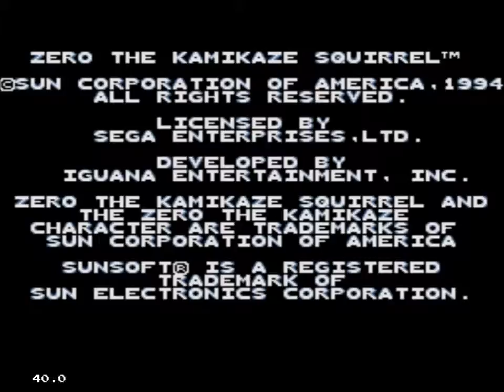Sega Genesis/MegaDrive Showcase with Darkhelven: Zero the Kamikaze Squirrel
Darkhelven takes a look at Zero the Kamikaze Squirrel for the Sega Genesis/MegaDrive!